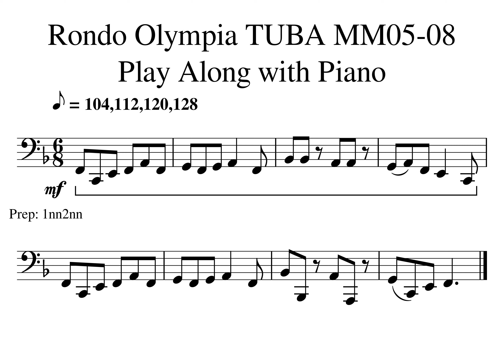Rondo Olympia TUBA MM05 08 Tempo 104 112 120 128 Play Along with Piano